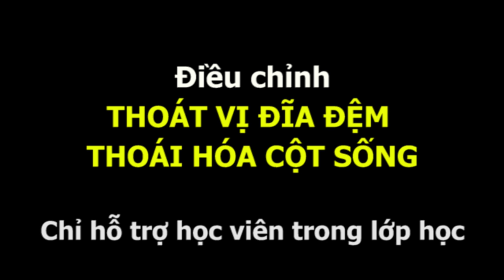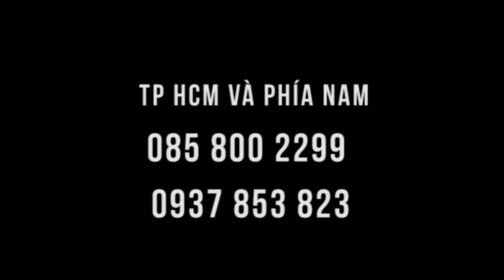Người thợ hồ đau quá, thầy Dư Quang Châu giúp, đã đỡ nhanh tại lớp chứng thoát vị đĩa đệm